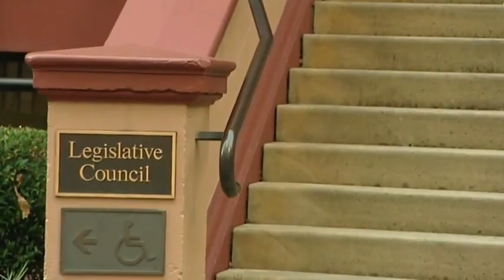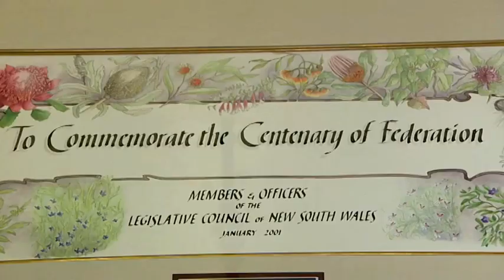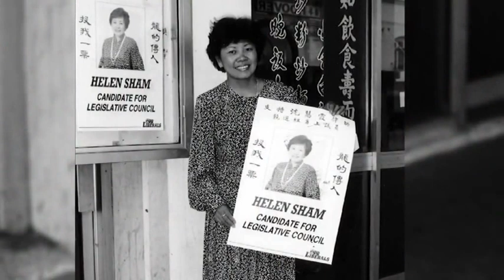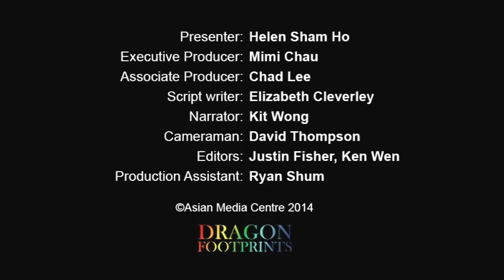Dragon Footprints - Helen Sham Ho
Helen Sham Ho, Australia's first Chinese-born parliamentarian, takes us on her political journey -- from her active community life as a social worker and lawyer in Cabramatta in the 1970s as multicultural policy began to emerge, to her recruitment by the New South Wales Liberal Party, throughout the troubled Hanson years, to the honour of receiving the Medal of the Order of Australia for parliamentary services.